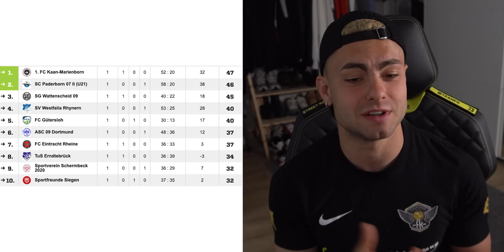New member for freekickerz? - ROAD TO PRO ⚽🔥RELEGATION GAME 01 HIGHLIGHTS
▸ Last Game - Felix plays in the German Oberliga & he will give you an insight into what it's like to play in the 5th league. Matchday 01 Relegation: SV Schermbeck vs. SG Wattenscheid 09

💻 Business Kontakt / Anfragen 💻
▸ business[at]teamfk.de